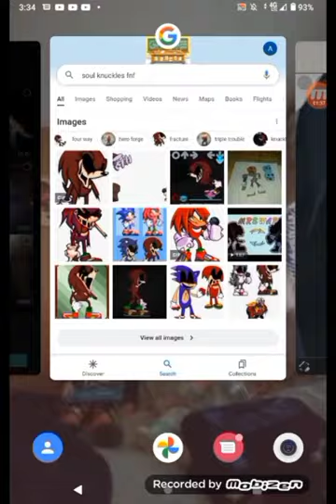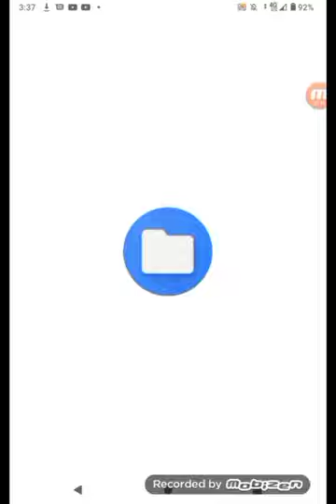Me drawing Gorilla Tag In Triple Trouble FNF Form